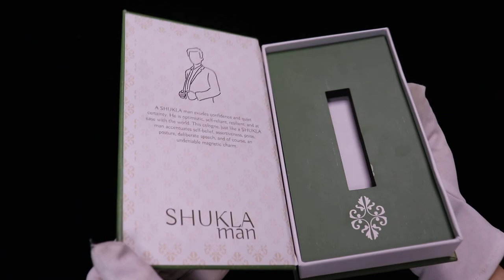Customized Book Shape Rigid Gift Box For Packing Men Perfume Bottle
Customized Book Shape Rigid Gift Box For Packing Men Perfume Bottle, the inside and outside of the box are covered with green special paper, and the customer company's logo is printed evenly and dispersedly. Special paper has a fine texture, and when you touch it, you will feel a distinctive touch. Special paper is widely used in perfume packaging boxes.
We are happy to tell you that this box has a hidden 3M magnet ring on the flip cover, which can be tightly attached to the other end to ensure the sealing of the box.
This gift box is opened in the same way as a book, printed vertically. On the opposite side of the top of the box is the perfume product introduction and company description, and on the other side is the perfume bottle. Like other high-end packaging boxes, we also use EVA lining to protect perfume bottles. But to be noticeable, we also need to add a little extra decoration to the carton. As shown in the picture, we stuck a layer of white paper card at the bottom of the carton. When you pick up the perfume bottle, the white color is revealed, which perfectly covers the color of the gray board. EVA was originally white. In order to maintain the integrity of the packaging box, we put a layer of green paper on the EVA. The printing content of this paper is the same as that of the carton.
The phrase "good packaging can increase the added value of the product" makes sense. We have sold perfume boxes for more than ten years and have experience in the production of various box types. If you are interested in this perfume box, please write to us. Gift box size, printed content, and other additional requirements can be customized for you. When a box with your company logo appears on the market, it will bring a more direct boost to your brand's influence.
Our MOQ for this box is 1,000, the more the quantity, the lower the unit price. If you need to obtain samples before mass production, we can provide you with custom printed carton, and the delivery time is only 7 days.